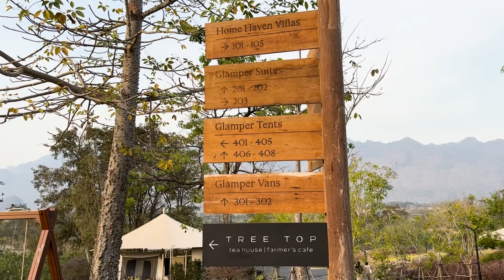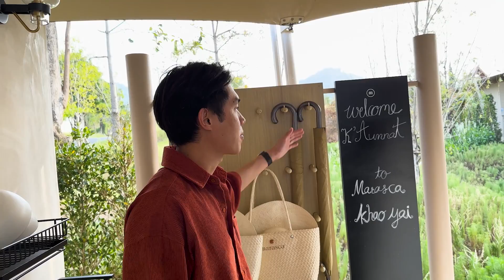ที่พักสไตล์ใหม่ อยากไปกางเต็นท์ แต่กลัวลำบาก ต้องที่นี้ !! (Marasca Khao Yai) I WUKIAT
ที่พักสไตล์ใหม่ อยากไปกางเต็นท์ แต่กลัวลำบาก ต้องที่นี้ !!
เหมาะสำหรับคนที่อยากกางเต็นท์ แต่อยากนอนสบายๆ มีเตียงนุ่มๆ มีห้องน้ำดีๆ มีแอร์ทุกเต็นท์ ตกกลางคืนก็ออกมานั่งก่อกองไฟปิ้งมาร์ชเมลโล่ ฟินสุดๆ
Marasca Khao Yai

ที่พัก Glamper Tent
- พื้นที่ใช้สอย 72.25 ตร.ม
- 1 ห้องนอน (King Bed)
- 1 ห้องอาบน้ำ
- อ่างอาบน้ำไม้กลางแจ้ง
- ราคาเริ่มต้น 4,500++

ไฮไลท์สิ่งอำนวยความสะดวกในห้องพัก
- ระเบียงและวิวภูเขา
- กองไฟส่วนตัว
- กล้องดูดาวส่วนตัว
- ลำโพงบลูทูธ Marshall
- Smart TV
- Bubble Bath

Marasca Standard ทุกการเข้าพักราคารวม
- อาหารเช้าที่ Tree Top Cafe หรือจะให้มาเสิร์ฟที่ห้องก็ได้
- แพนทรี่ มินิบาร์
- ชุดสมอร์ ปิ้งมาร์ชเมลโล่
- กิจกรรมที่สวนผัก Homegrown